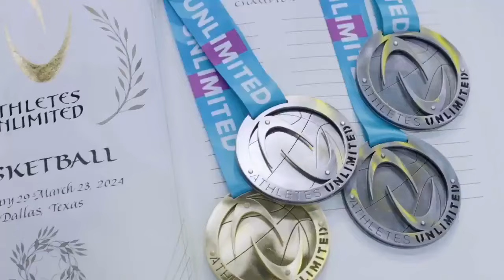The 2024 Athletes Unlimited Pro Basketball Closing Ceremony